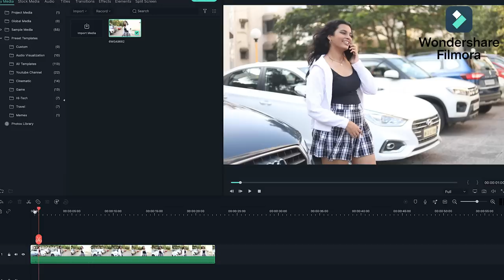TEENAGE SECRETS | A short film on teenagers | Ayu And Anu Twin SIsters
this short film Anu is a teenager who has started to hide secrets from her mother and she also started to lying to her parents! Why does she lie to her mom? Watch the video till the end to find out!

Hello Dosto!